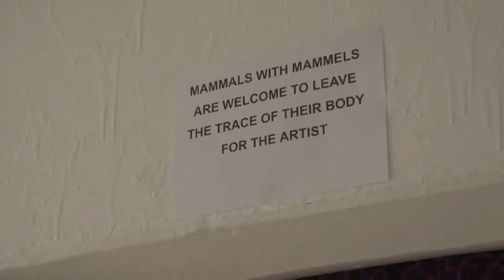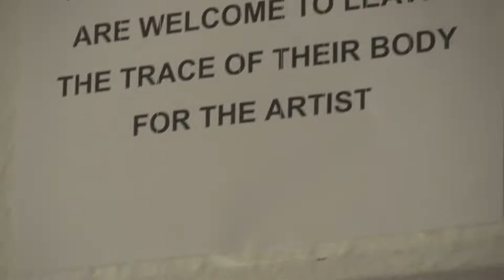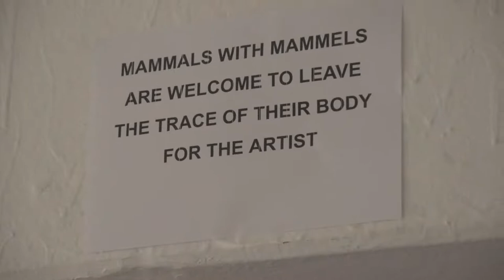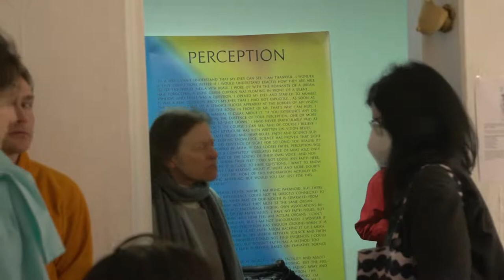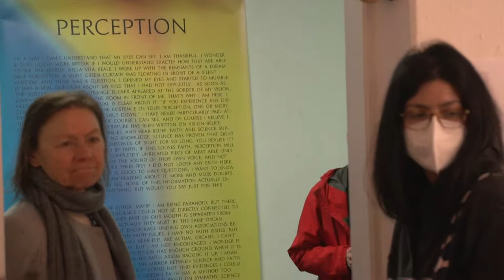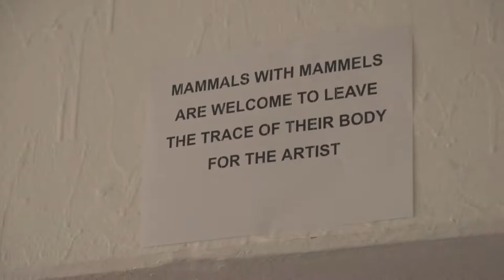Seven of Seven: Diana Soria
Seven of Seven: Performance and Live Art Week
Every day a different performance from 17:00 to 20:00

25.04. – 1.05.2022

Myymälä2 is proud to present Seven of Seven, Performance and Live Art Week. The program is part of the yearly activity produced and curated by Myymälä2 curatorial group.

Invited artists and schedule of their performances:

25.4 Maria Metsalu
26.4 Annette Arlander
27.4 Golf Clayderman
28.4 Diana Soria
29.4 Saulé Noreikaité
30.4 Tero Nauha
1.5. Juha Valkeapää

Free entrance. Live online on Myymälä2 YouTube channel.

During the Performance and Live Art Week the whole Myymälä2 gallery space is entirely dedicated to the actions and installations of the invited artists of the day. The program changes daily.

The program of Myymälä2 is supported by City of Helsinki Culture and Leisure Department, by Arts Promotion Center Finland, and by the Finnish Ministry of Education and Culture with the project Quantum Critic.

Welcome!